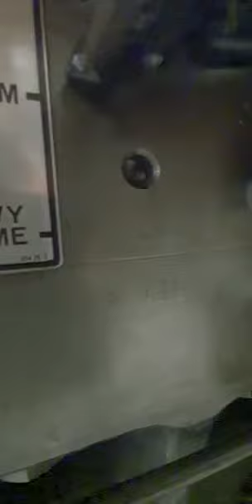used original heidelberg sb cylinder die cutter for sale fully rebuilt in 2019 Gab Supplies Ltd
fully rebuilt in 2019, heidelberg sb cylinder die cutter